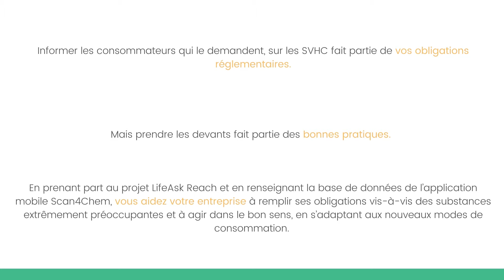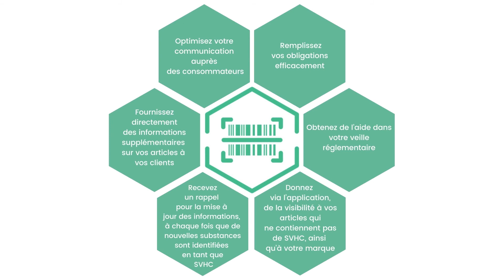Scan4Chem : les entreprises !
Scan4Chem est une application qui vous permet de scanner le code-barres de vos articles du quotidien et d’exercer votre droit de savoir sur la présence de substances extrêmement préoccupantes, appelées SVHC.

Vous êtes une entreprise et vous souhaitez en savoir plus sur vos devoirs en matière de SVHC :